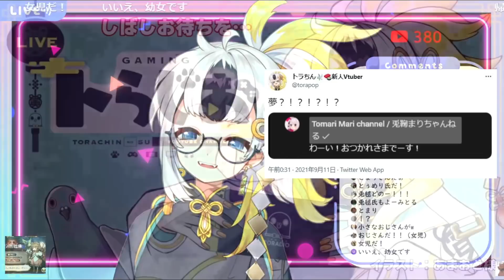【トラちん】、旦那の同僚(？)の【兎鞠まり】に初めてのコメ凸を受けて他Vとの初絡み【切り抜き】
(※初絡みをガッチマンV氏としないのならば）
これを機に17歳のお姉さんと女児のコラボ計画が進むとはこのときは誰も知らなかった（嘘です）